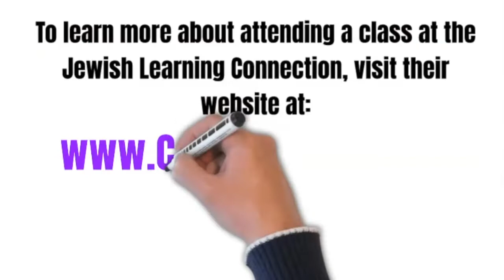Cleveland Kibbitz - Jewish Learning Connection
Join David Pearl as he kibbitzes with Rabbis Ephraim Nisenbaum and Moshe Stoll of the Jewish Learning Connection. Learn more about this Jewish outreach organization offering lectures and other Jewish learning opportunities for Clevelanders from a wide range of backgrounds.